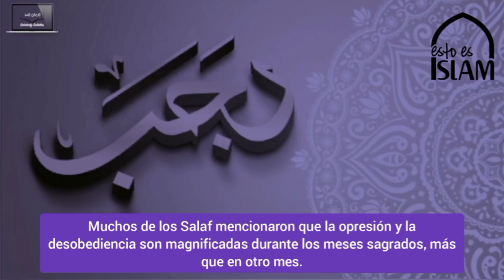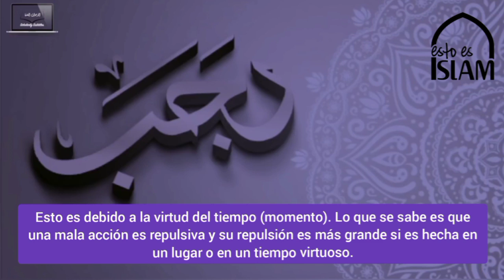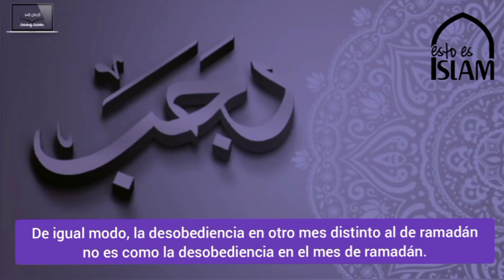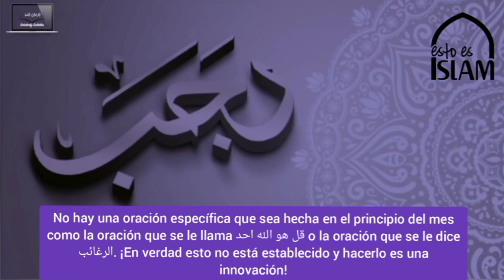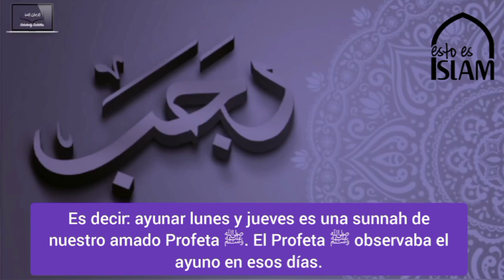Actos Específicos De Adoración En El Mes De Rajab | Shaykh Sulayman al-Ruhaylī, حفظه الله تعالى.